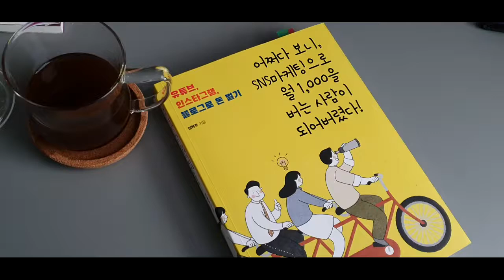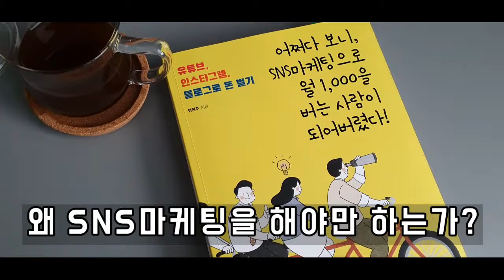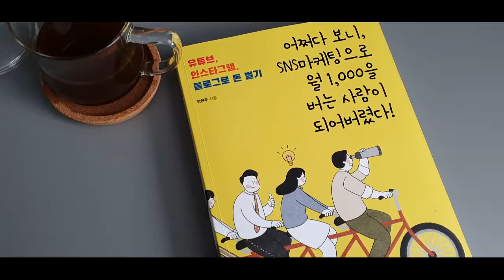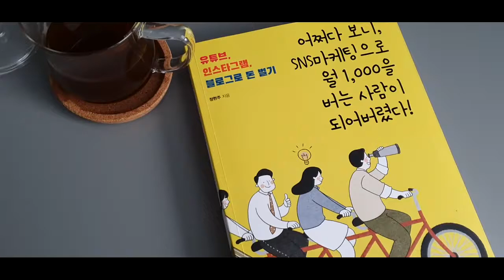어쩌다보니 SNS마케팅으로 월 1,000만원을 버는 사람이 되어 버렸다! (책리뷰)